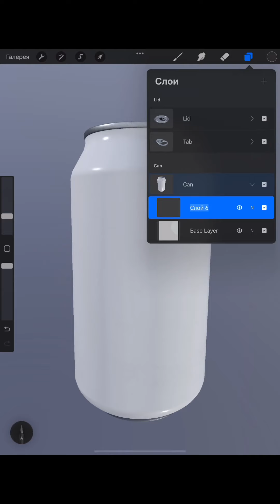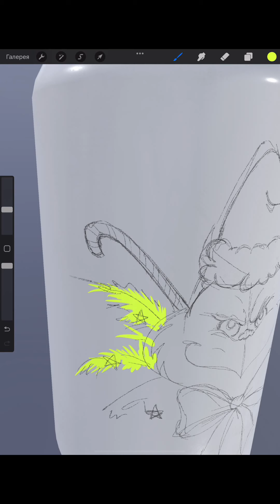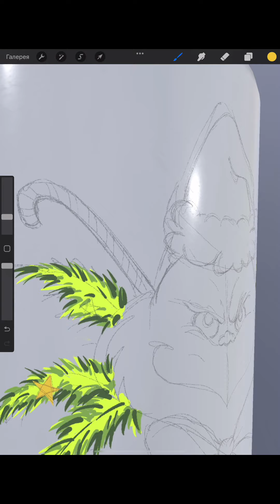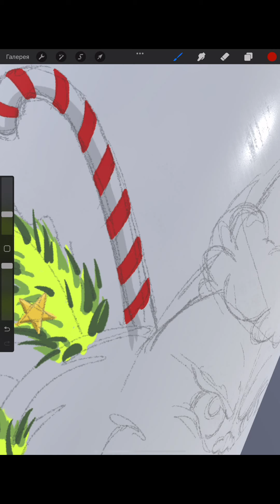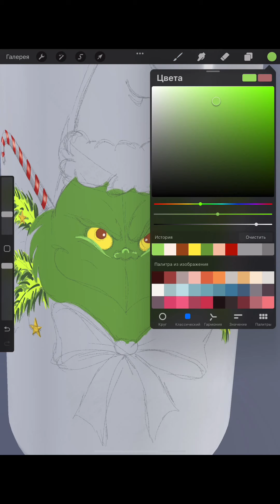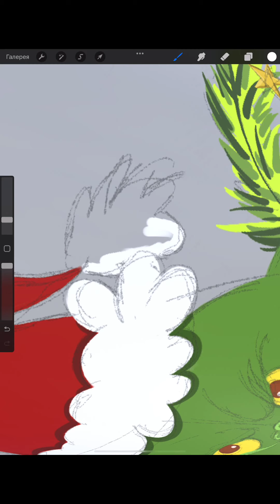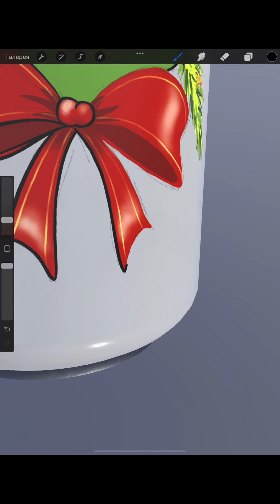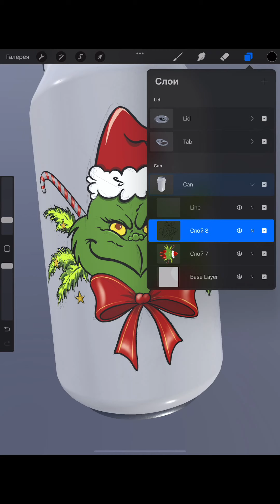How To Draw The Grinch - step by step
Hello :) I test out Procreate 5.2's best new feature and draw The Grinch on soda can! I hope you like my video ❤️ Soon i will draw more 3D objects

The Grinch is a fictional character created by Dr. Seuss. He is best known as the main character of the 1957 children's book How the Grinch Stole Christmas!